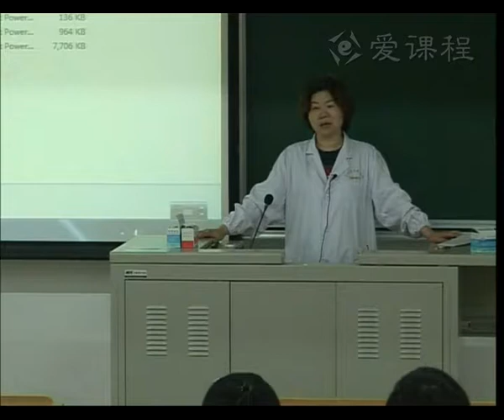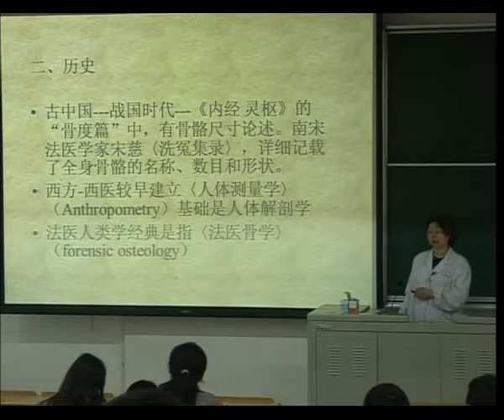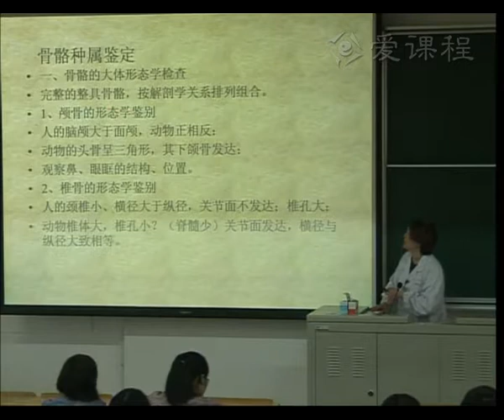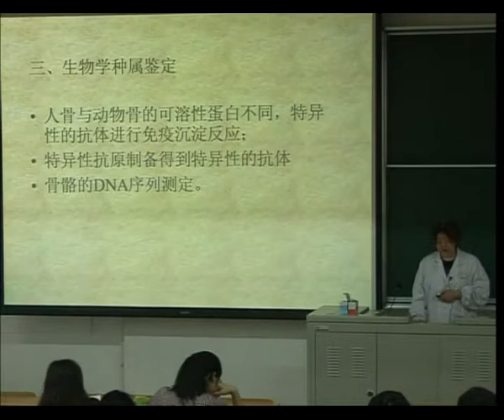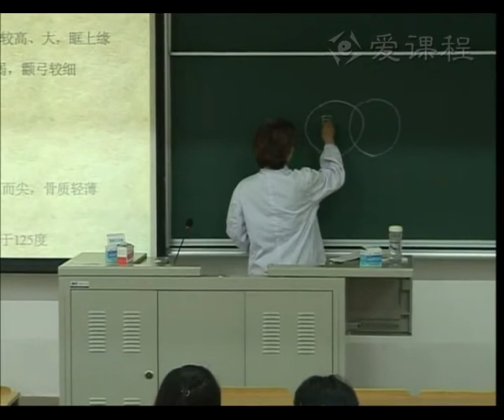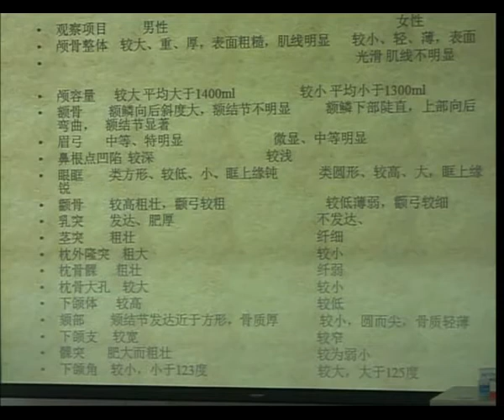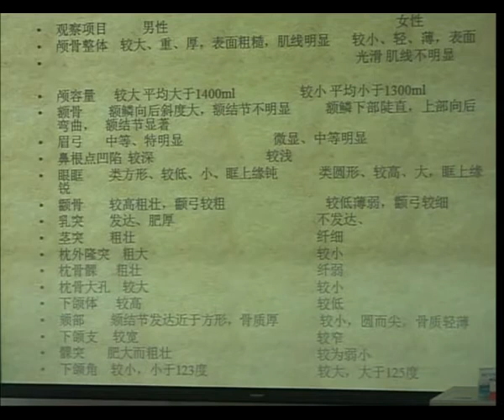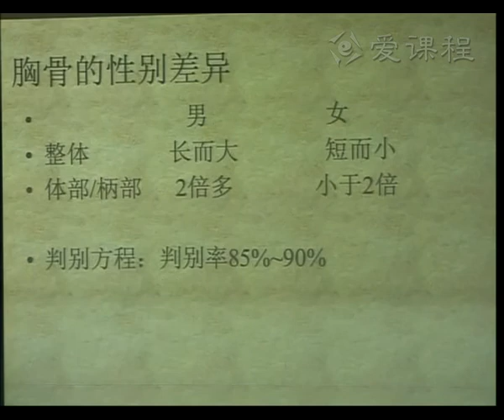32 教学录像 法医人类学1 复旦大学 法医学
Forensic Medicine, Fudan University